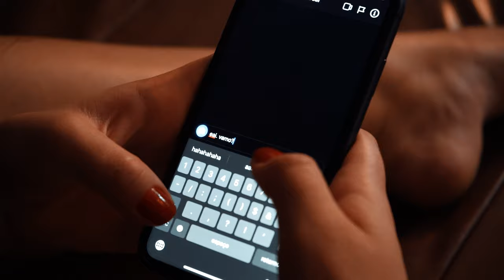João Silveira - Quebra Galho (Clipe Oficial)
Ouça agora em todas as plataformas de streaming!

Quebra Galho
(Compositor: João Silveira)

Ela é daquelas que tem cara de quem vai
Acabar de vez com a minha vida
Tem o sorriso mais safado
E esse seu corpo me hipnotiza

Eu precisei de uma transa
Pra cair nesse abismo sem final
Não tem vacina que previna
Do teu olhar, não tem igual

 Quem me dera esquecer
 o que aconteceu,
 E voltar pra minha vida,
 voltar a ser eu.
 O problema é que já
 não sei mais quem sou
 Se não um mero romancinho teu

Eu queria voltar ao normal
Mas o meu normal é ser teu
Quebra galho
Quando ta carente chama
Quando quer transar me ama
Sou o grande amor da sua cama

Imagens e Direção: Patrik Tarouco e Gabriel Moreschi (Switch Films)
Produção Musical: Marlinton Almorim
Modelo: Suellen Kist
João veste: Vest Mania, Chilli Beans, Espaço Bijoux, Brenda Pereira Makeup e Barbearia 19 de Março.
Agradecimento especial a Pablo Koproski.

Apoiadores: Grupo LIFETYCON, Subway, Confraria Café, Vest Mania, Switch Films, Espaço Bijoux, Chilli Beans, Mansão Music Hall, Divina Terra, Postos Santo Anjo, Barbearia 19 de Março e Camara Empreendimentos.